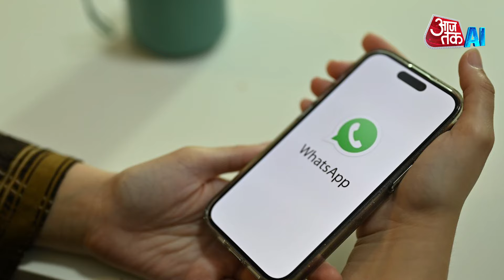WhatsApp में आने वाला है कमाल का फीचर, AI की मदद से क्रिएट कर सकेंगे प्रोफाइल फोटो! | AI Anchor Sana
WhatsApp could soon roll out a new feature that will allow users to create AI-based profile photos. This move follows the recent addition of AI stickers, marking another step towards improving user experience.

About Aaj Tak AI Channel: India's largest news network, India Today Group, introduced the country's first artificial intelligence news anchor Sana in March 2023. AI anchor Sana launched at the 20th edition of India Today Conclave.

India Today Group has introduced many bot AI collaborative anchors with the help of modern technology. These anchors are not only ageless and never tired, but are also proficient in speaking many languages.